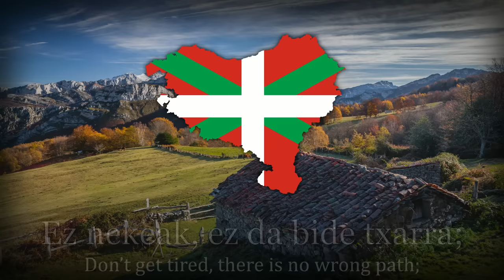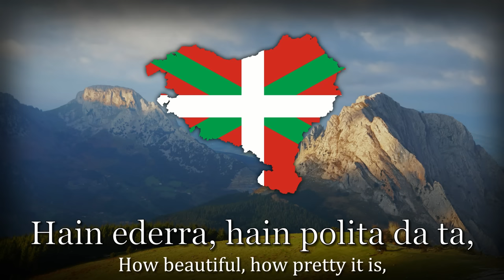"Ikusi Mendizaleak" - Basque Patriotic Song